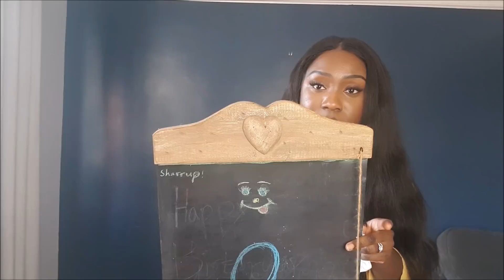HUSBAND HAUL || WIFE IS BRUTALLY HONEST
Hi guys! In this video we've done it the opposite way with a husband haul, Ida was very brutal about her thoughts and opinions so its certainly an enjoyable watch! Please let us know what you guys think!

                     jmolloy15